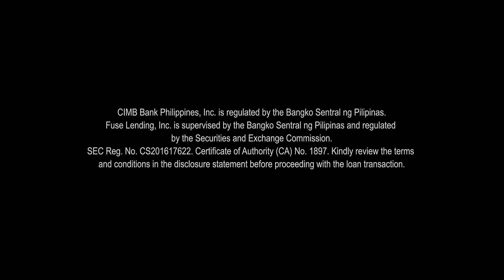Borrow with GCredit: Sagot ka namin!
Need magbayad ng kuryente, tubig, at iba pang bills pero 'di abot sa sweldo? Just BorrowWithGCash! May pantawid kang hanggang 50k instant credit line with GCredit.

For select GCredit customers only. Sagot ka namin!